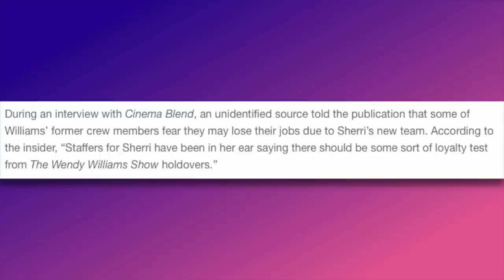Drama Brewing With Former Wendy Employees And New Sherri Shepherd Show Employees (Allegedly)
During an interview with Cinema Blend, an unidentified source told the publication that some of Williams’ former crew members (Suzanne Bass and Norman Baker) fear they may lose their jobs due to Sherri’s new team.